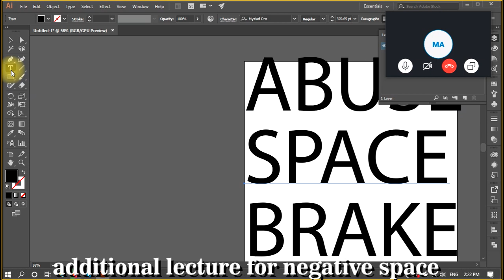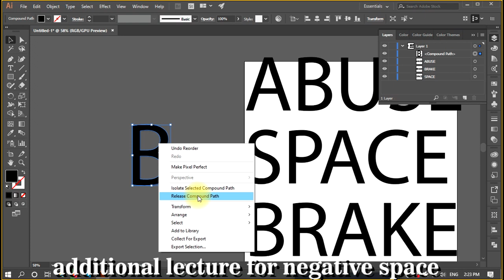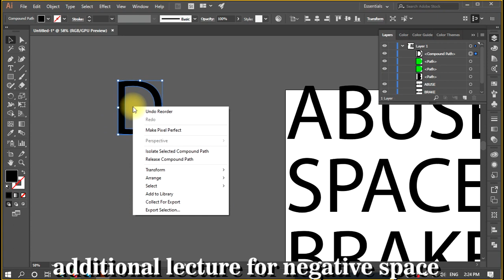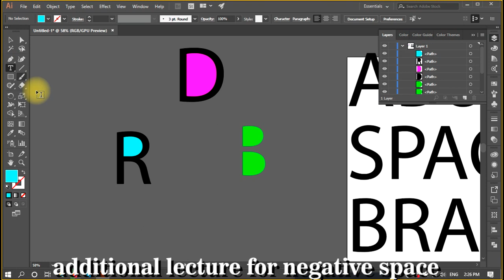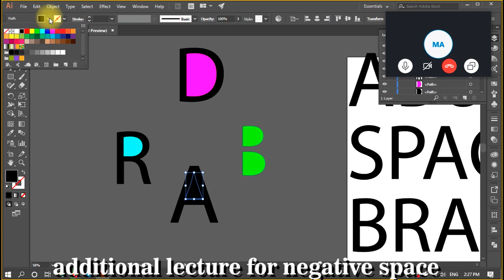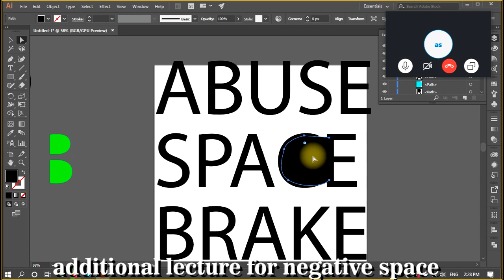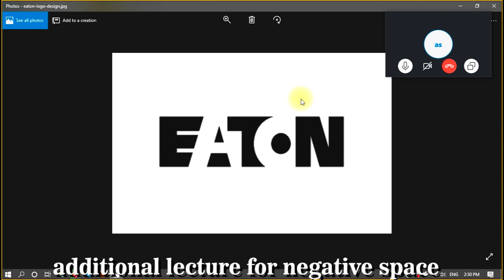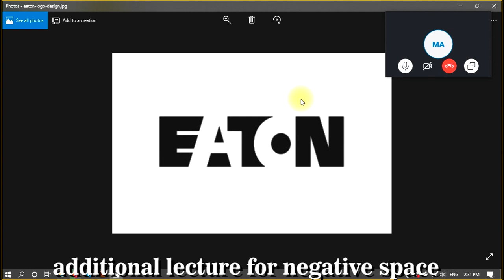negative space additional class - beginners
this is to clarify some points in the negative space logo style. how to work with the text and type tool in the negative space logo. how to use the compound path and how to release the compound path.
this is simple step to make the shapes inside any other shape.